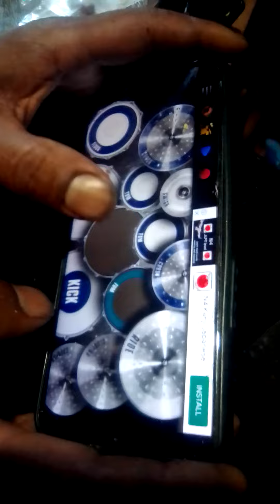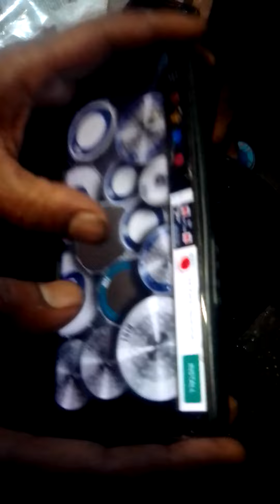Jing trim ine I bah tem drum tang da mobile/drum cover/